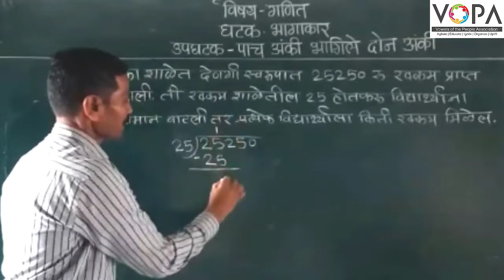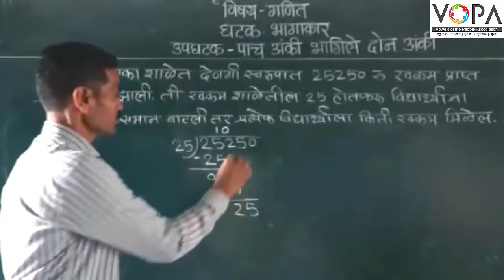५ वी | शिष्यवृत्ती | गणित | पाच अंकी संख्येला दोन अंकी संख्येने भागणे | भागाकार | V5 | V-School